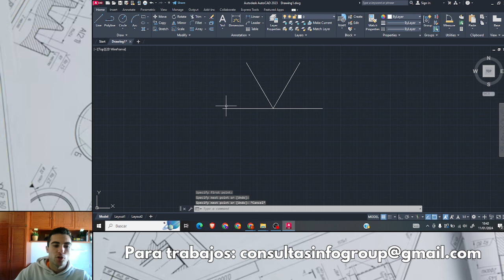Cómo dibujar líneas a 60º en AutoCAD (paso a paso)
👉 Tenemos un servicio de consultas donde resolvemos INCIDENCIAS MOLESTAS a un precio MUY ECONÓMICO.